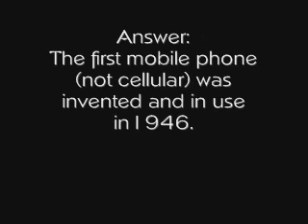When Was the Mobile Phone Invented?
Wondering when the first mobile phone system was introduced? This video reveals the year of the unveiling.